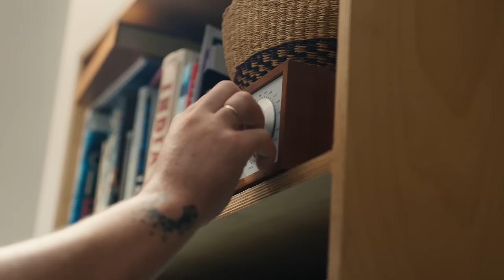Abbott's Bakery l Made for Makers l 30" TVC 2023